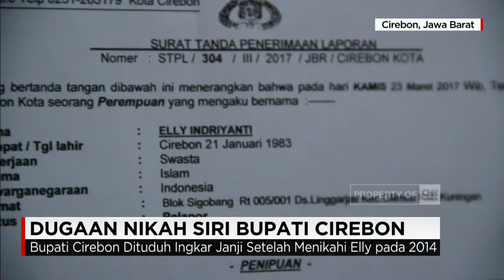Bupati Cirebon Bantah Tuduhan Nikah Siri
Bupati Cirebon, Jawa Barat, Sunjaya Purwadi Sastra, dilaporkan ke kepolian oleh seorang wanita, atas dugaan tindakan penipuan. Wanita tersebut mengaku sudah dinikahi secara siri selama empat bulan dan dijanjikan mendapatkan fasilitas berupa rumah, mobil dan uang bulanan, serta menjadi PNS.  Namun, Bupati Cirebon membantah semua tudahan tersebut.